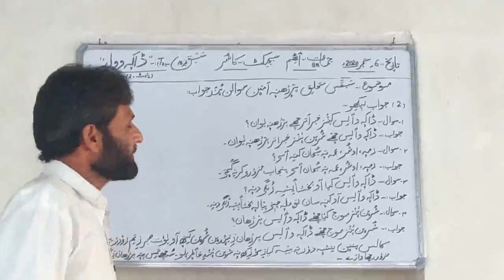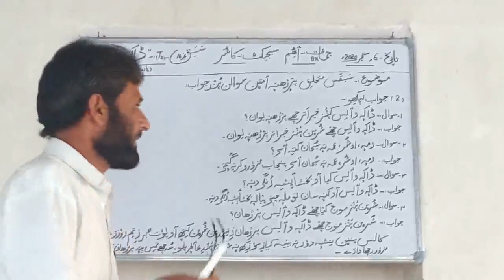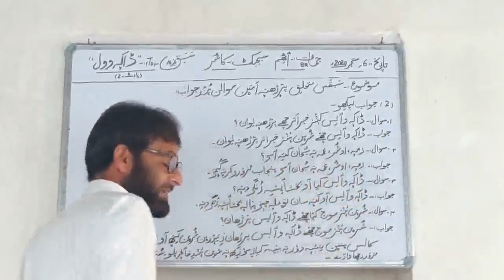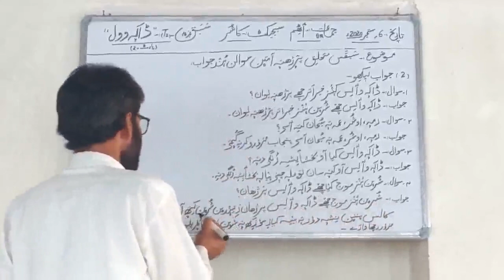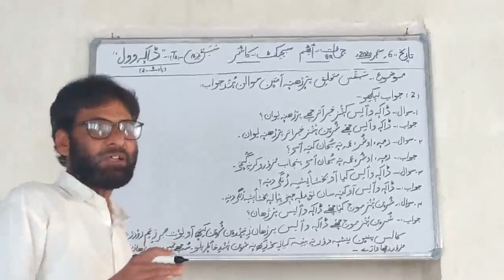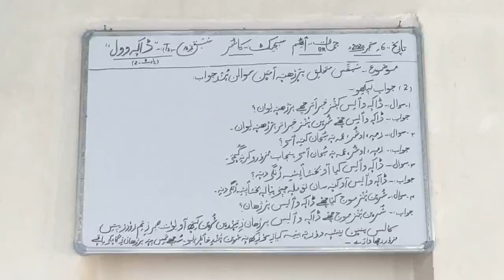8th Kashmiri:-Daak Voul (Part-2)